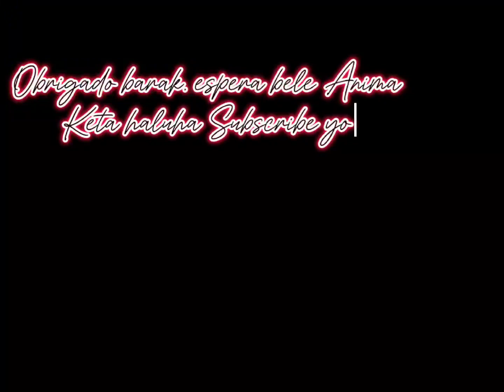FATIN NEE - COVER NOE TRINDADE||MUSIC SWING